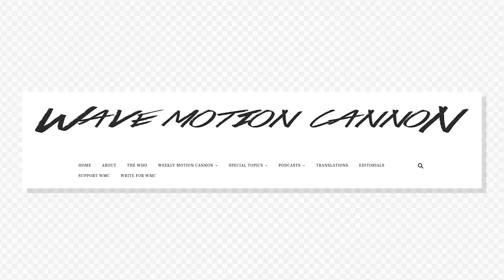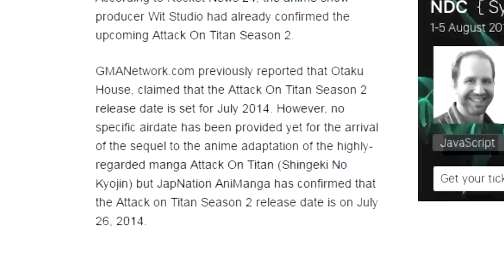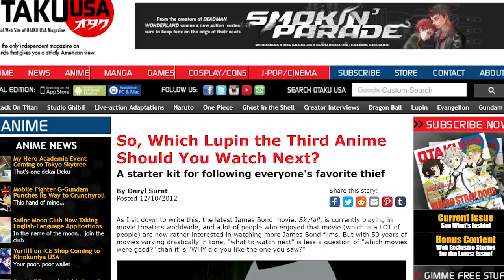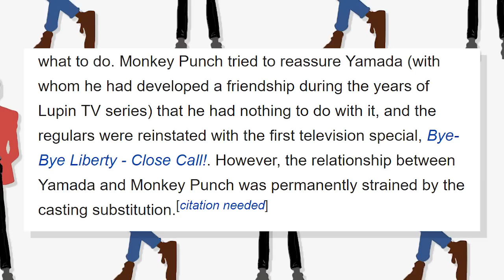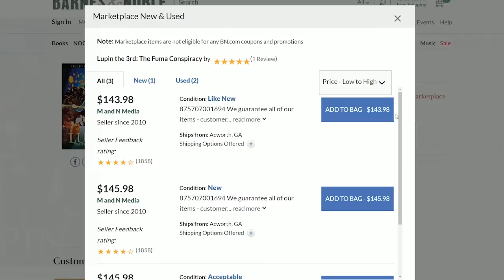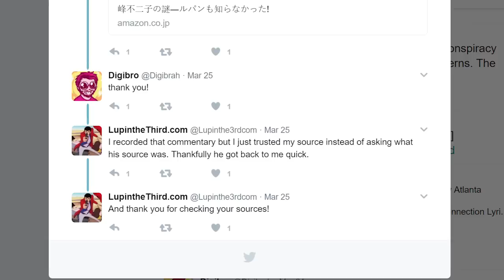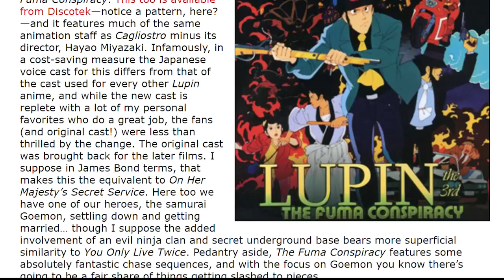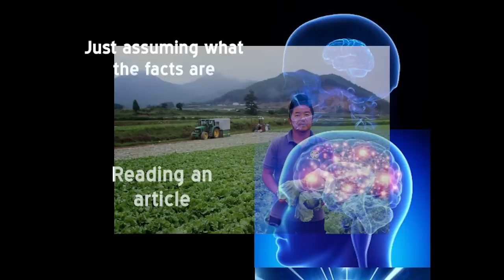The Difficulties of Being Right About Anime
Thanks to Reed Nelson for having gotten back to me so fast!